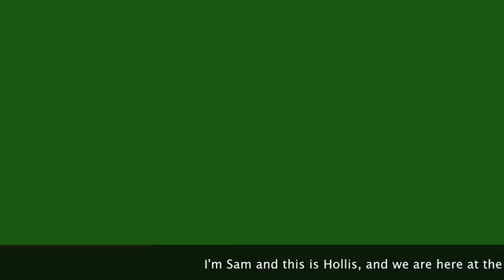Ballard Bruins - District Tournament 2013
Ballard Bruins played in the District Tournament at Ballard. They played KCD and Eastern. Check out the highlights. Good Luck at Regionals! WE NEED TO BEAT TRINITY!